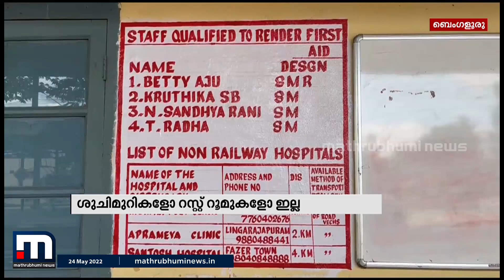ബെം​ഗളൂരു മലയാളികൾ ആശ്രയിക്കുന്ന ബാനസ്വാടി സ്റ്റേഷനോട് അവഗണന തുടർന്ന് റെയിൽവേ| Mathrubhumi News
പുലര്‍ച്ചെ എത്തുന്ന  യാത്രക്കാർക്ക് ആവശ്യത്തിന് ശുചിമുറികളോ റസ്റ്റ് റൂമുകളോ സ്റ്റേഷനിൽ പ്രവർത്തിക്കുന്നില്ല. ബസ്സ് സൗകര്യം കുറഞ്ഞ പ്രദേശത്തുനിന്നും വലിയ തുകയാണ് ഓട്ടോക്കാർ വാങ്ങുന്നതെന്ന പരാതിയുമുണ്ട്.

Happy viewing!